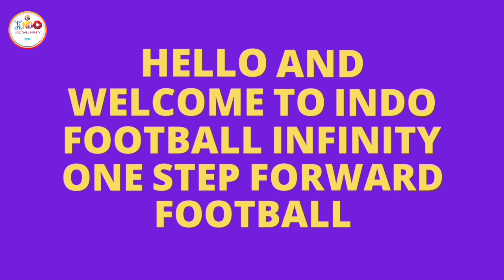East Bengal Talking With 2 Striker🔥|ISL,ILEAGUE Foreners Rules For Next Season|ISL TRANSFER NEWS🚨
Hey guys,

Hello and welcome to INDO FOOTBALL INFINITY

In This Video We Talk About:

1.EAST BENGAL TALKING WITH 2 INDIAN STRIKER

2.ISL & I LEAGUE NEW FORENERS RULE

3.ISL & ILEAGUE TRANSFER NEWS & UPDATE

4.SAHAL ABDUL SAMAD TO ATKMB CANCELLED ❌

Avoid Strikes/Claim With Description:-
This Video is fair use under U.S Copyright law Because it is non-commercial,Transformative in Nature,Uses no more of the original work than necessary for video's purpose,and does not compete with the original work and could have no nagetive affect on it's market.

Thank u for Support ❤️